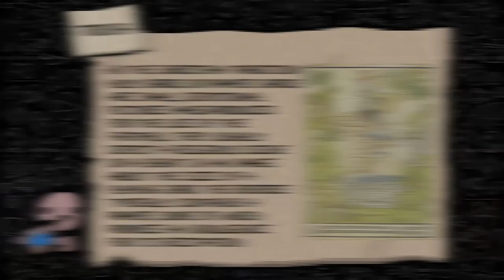Prayer Card - Item Guide - The Binding of Isaac: Rebirth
A guide with everything you need to know about the Item "Prayer Card" from The Binding of Isaac Rebirth/ Afterbirth+/ Repentance. The basic effects as well as synergies, combos, usefull tips/tricks, recommendations and trivia about the item are part of each item guide.